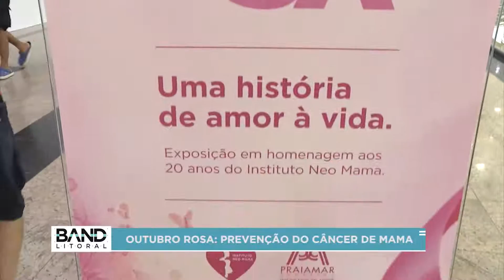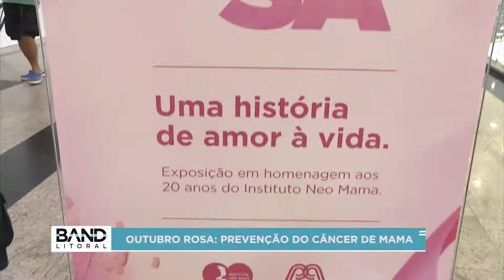BAND LITORAL - 24/10/2021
Acorde bem informado aos domingos também! João Leite traz um resumo das principais notícias da semana, fatos, acontecimentos e prestação de serviço na tela da Thathi Band Litoral! Vem tomar café com gente, Band Litoral domingo 7 e meia da manhã!